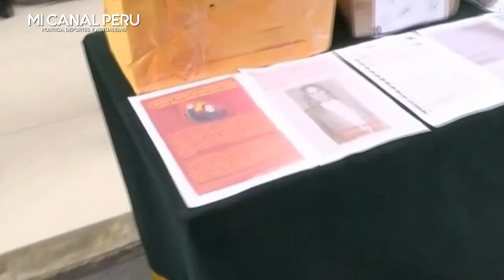PNP CAPTURA A CLAN FAMILIAR QUE ADOCTRINABAN A NIÑ0S CON LA IDEOLOGÍA DE SENDER0 LUMINOS0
Así operaba el clan familiar de Trujillo que adoctrinaba a niños con la ideología de Sender0